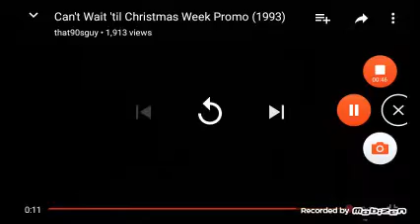Nickelodeon commercials ca. November 1995